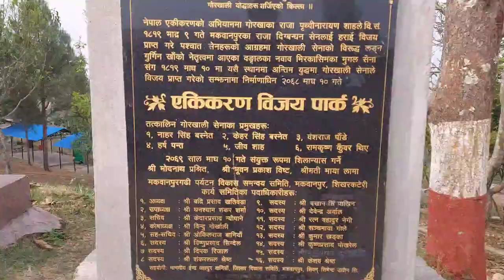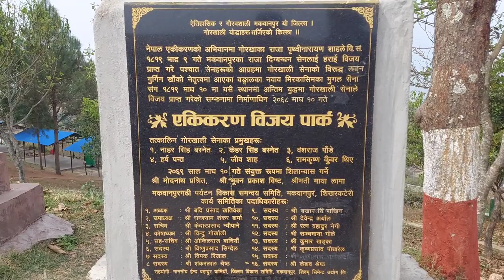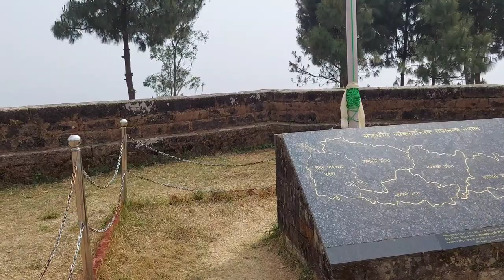Makawanpur gadi /एक पटक हेर्नै पर्ने मकवानपुरगढी दरवारको | makawanpur gadi (001)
एक पटक हेर्नै पर्ने मकवानपुरगढी दरवारको एउटा इतिहासिक ठाउँ हो। एकीकरणको एक महत्वपुर्ण स्थान मकवानपुर किल्ला। बेलाइती र मुगलहरु संग युद्ध भएको स्थान हो मकवानपुर।

A must-see is Makwanpurgadhi Darwar, a historical place. Makwanpur Fort is an important place of unification. Makwanpur is the place where the war with the British and the Mughals took place